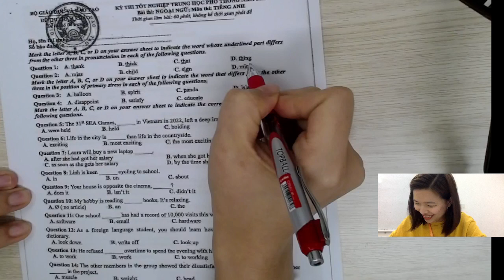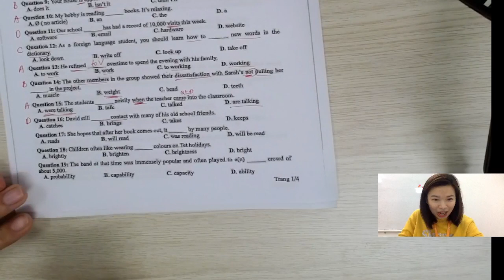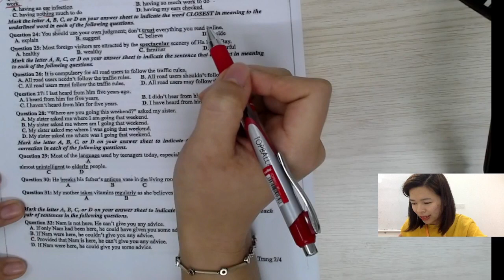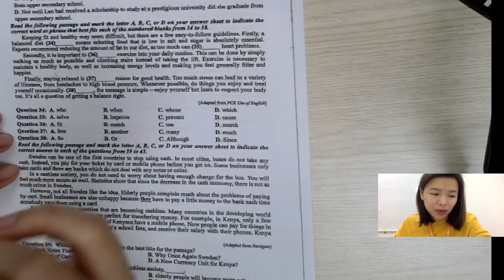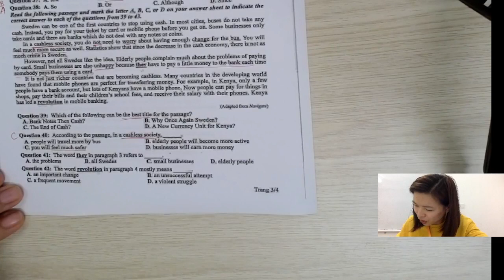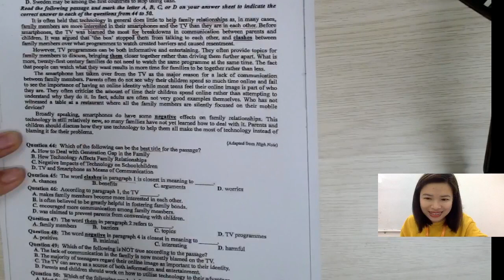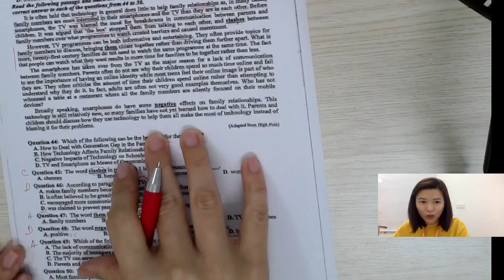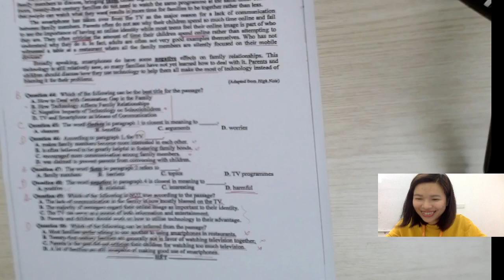[HỌC TIẾNG ANH CÔ AMY] CHỮA CHI TIẾT ĐỀ MINH HỌA MÔN TIẾNG ANH 2023 - PHÂN TÍCH SIÊU SÁT SIÊU SÂU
Các bạn theo dõi Fanpage Học Tiếng Anh cô Amy để biết thêm những kiến thức Tiếng Anh thú vị và nhận lịch thi thử các môn MIẾN PHÍ sớm nhất nhé

Đăng ký tham gia lớp Luyện đề chiến lược của cô Amy nhé